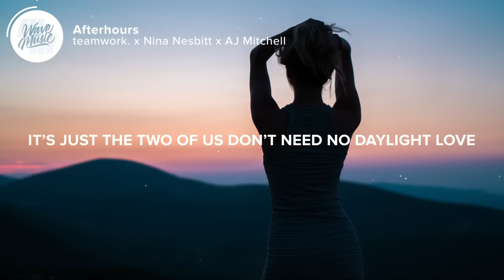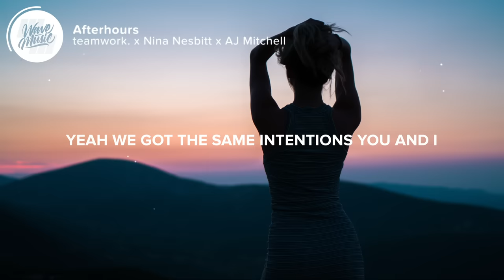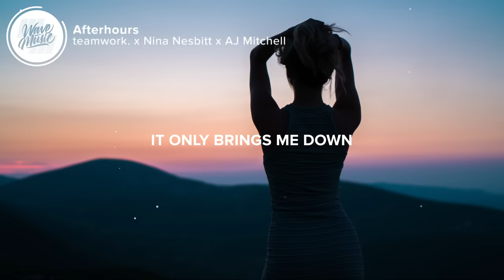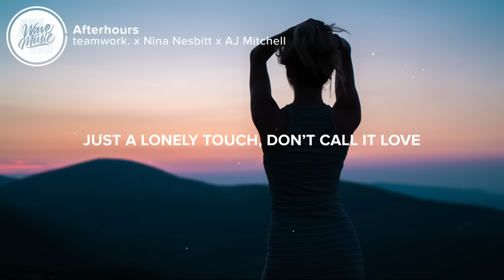teamwork. x Nina Nesbitt x AJ Mitchell - Afterhours (Lyrics)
⚡️Baby can we just keep it after hours?

▶️ teamwork.

🎤 Lyrics: teamwork. x Nina Nesbitt x AJ Mitchell - Afterhours

[Verse 1: Nina Nesbitt]
Baby I’ve been going in and out of love
But all it ever seems to do is fuck me up
I’m sick of falling just to end up hurting
I just wanna have some fun

[Pre-Chorus: Nina Nesbitt]
Oh, oh, I call at 2am and you’ll be answering
Oh, oh, it’s just the two of us don’t need no daylight love

[Chorus: Nina Nesbitt]
Baby can we just keep it after hours? (Afterhours)
When the bar is closed, and you’re alone, that’s when I come around
Just a lonely touch, don’t call it love, it only brings me down

[Verse 2: AJ Mitchell & Nina Nesbitt]
Yeah we got the same intentions you and I
We can skip the small talk put your skin on mine
Don’t make my heart break just make my heart race
Keep my body satisfied

[Post-Chorus: Nina Nesbitt & AJ Mitchell]
Just keep it af—, keep, keep it after (It brings me down, yeah)
Skip the, skip the, skip the small talk
Keep it af—, keep, keep it after (Can we keep it? Oh)
It only brings me down
Keep it af—, keep, keep it after
Skip the, skip the, skip the small talk (Oh)
Keep it afterhours, baby

[Bridge: AJ Mitchell]
When I'm at your door I know to stay low, stay low
We just need our lips don't need an intro, intro
I only see you when the party’s over
To do the things we never do sober
It can be whenever in the morning
As long as it’s me that you’re calling

[Outro: AJ Mitchell]
Baby, can we just keep it afterhours?
Just a lonely touch, don't call it love

👨‍💻 If you like "teamwork. x Nina Nesbitt x AJ Mitchell - Afterhours" check out these other tracks:

Picture credit
📷 Vlad Gedroics

👩‍💻 Share teamwork. x Nina Nesbitt x AJ Mitchell - Afterhours with your friends!